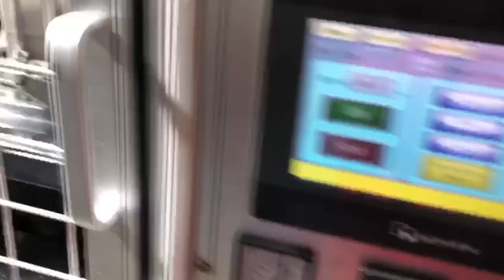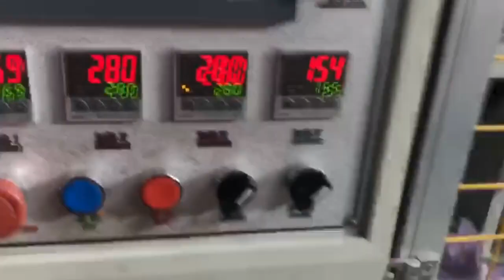New Paper Cup machine & Double Wall HD 720p